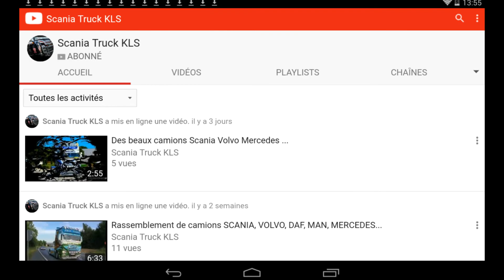Les Plus Beau... VOLVO n°3/#51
Du travail de qualité sur c'est 2 chaînes